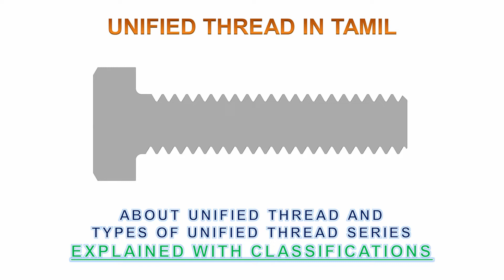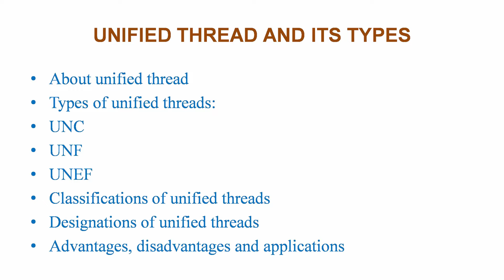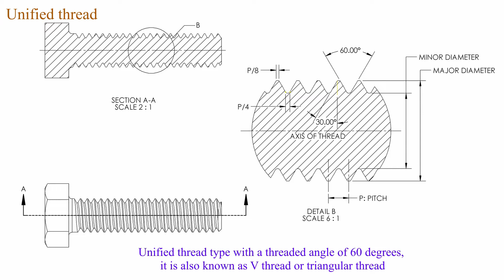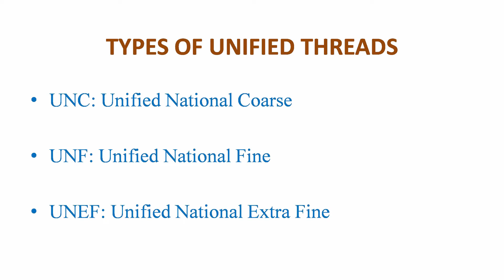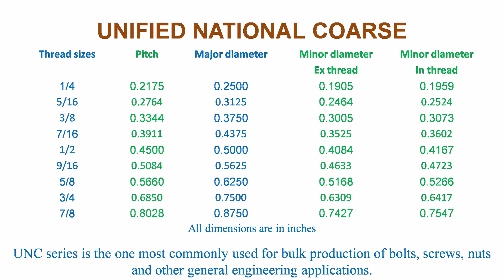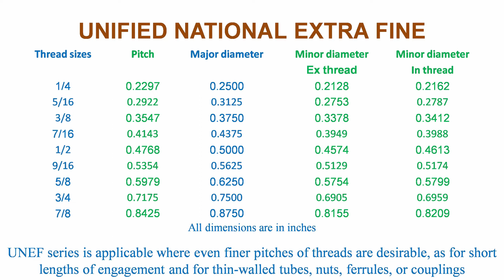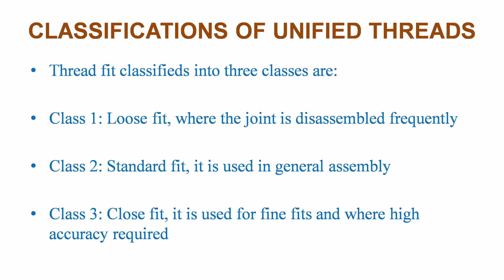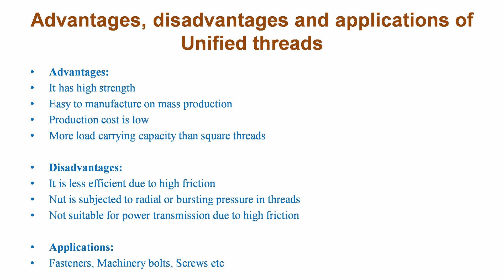Unified Thread and Types in Tamil - Types of Unified Thread / UNC / UNF & UNEF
Lets build a community of Engineers

About unified thread
Types of unified threads:
UNC
UNF
UNEF
Classifications of unified threads
Designations of unified threads
Advantages, disadvantages and applications in Tamil Part - 11